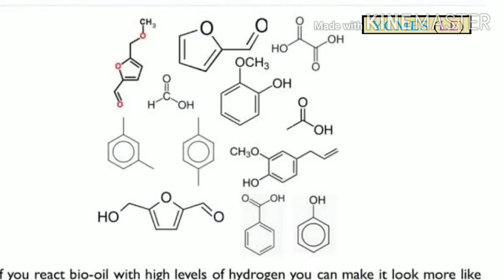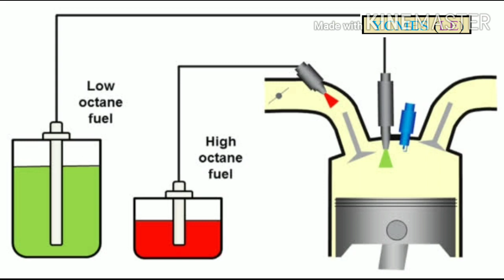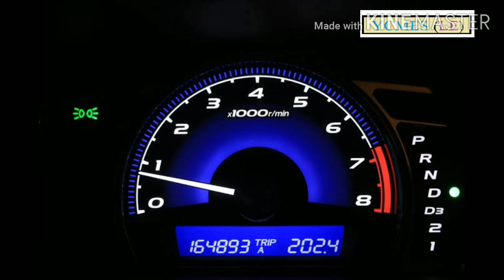Importance of Octane & cetane number for engine's fuel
The main difference between cetane and octane ratings is that the octane rating represents how well a fuel can resist pre-ignition due to compression—ensuring the fuel ignites only from a spark from the spark plug. However, the cetane number measures the delay in the ignition time of the fuel